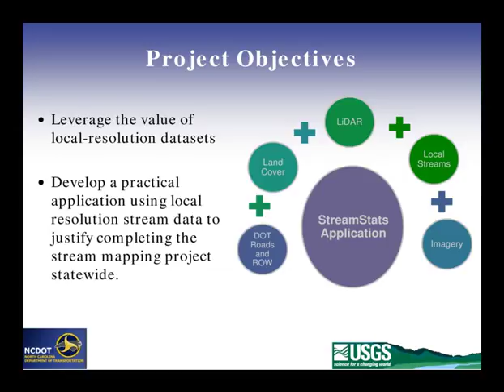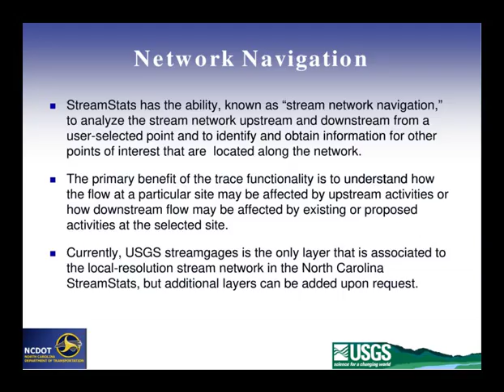Development of the StreamStats Web Application in North Carolina using Local Resolution Data